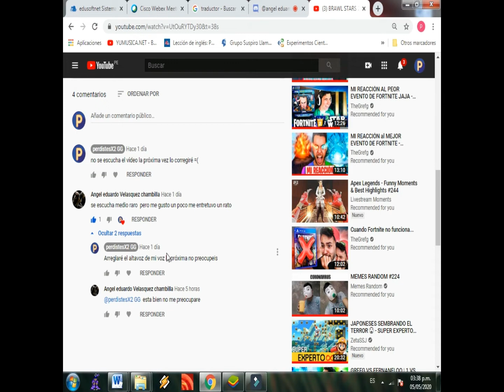Divirtiéndome con un amigo en Brawl Stars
No se olviden de dejar un comentario para saludarle en el siguiente vídeo
Espero que los entretengan este vídeo  =)